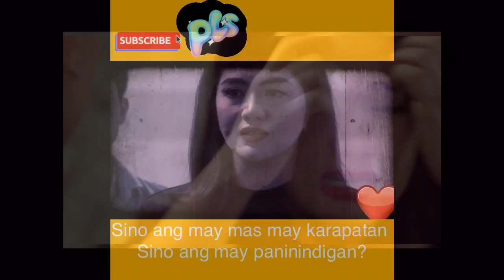Paalam Robert/Pamilya Mondragon nag luluksa/KADENANG GINTO